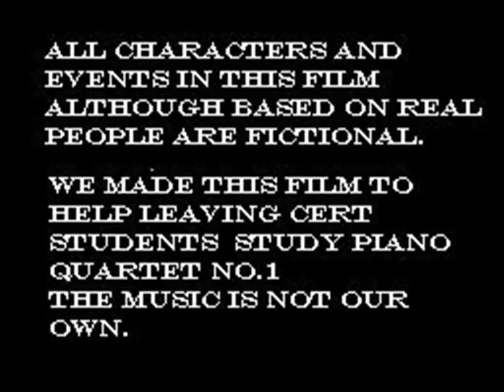Leaving Cert Music - Gerald Barry -A......y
This is for all the leaving cert students that could not listen to Barry.